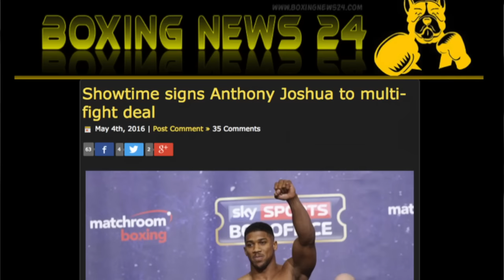Al Bernstein's Boxing QUICK HITS #65 - Joshua's Star About to Rise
Join International Boxing Hall of Fame broadcaster Al Bernstein, as he talks about Heavyweight Champion Anthony Joshua's rising star and his recent signings to fight Undefeated American challenger, Dominic Breazeale and his multi fight deal with Showtime Boxing.